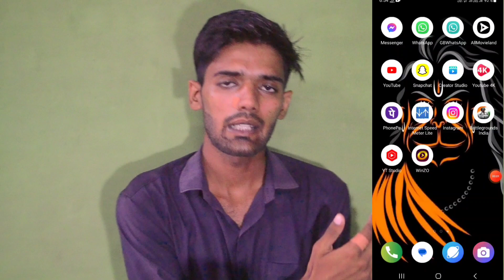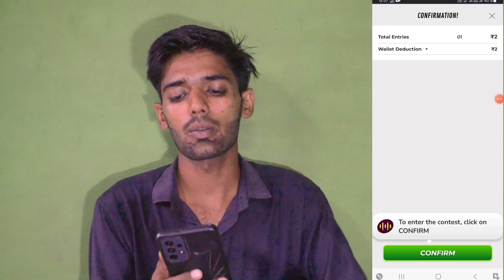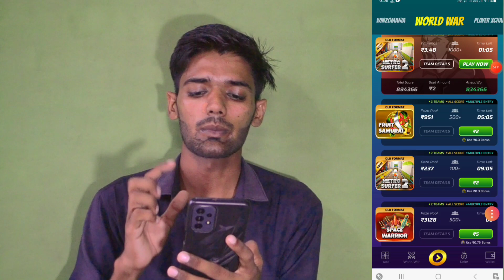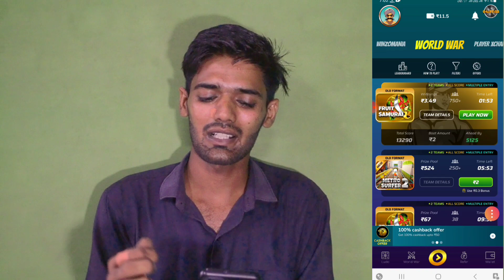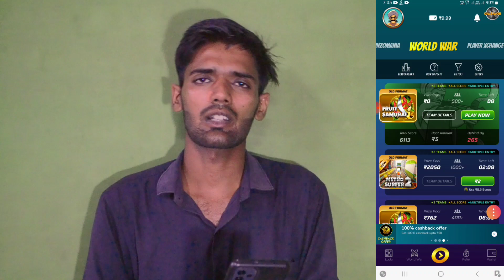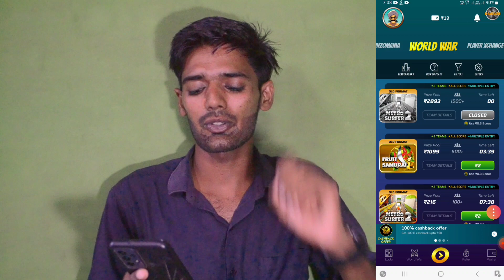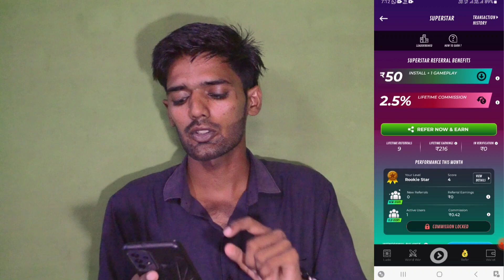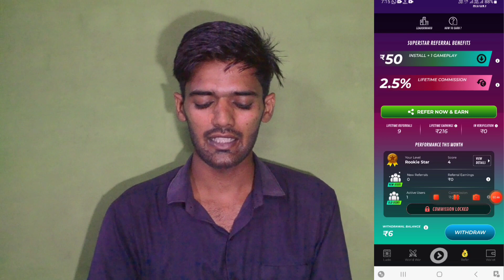Best Gaming Earning Application without Investment || Live Earning Tricks without Losses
earning app,
2023 best earning app,
2023 best self earning app,

online earning,
earning app,